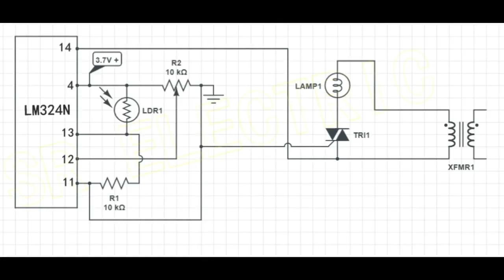Adjustable dark night light sensor